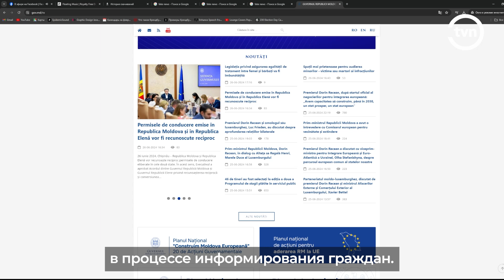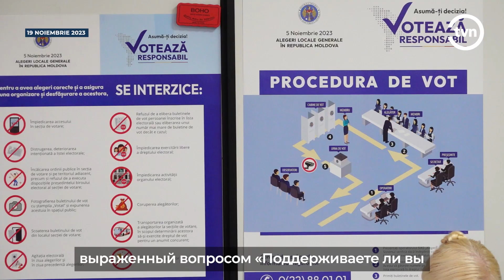REFERENDUMUL - DE UNDE NE INFORMĂM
Pe 20 octombrie cetățenii Republicii Moldova vor merge la urnele de vot pentru a alege președintele țării, dar și pentru a participa la referendumul privind aderarea la Uniunea Europeană. Cu cât această zi este mai aproape, cu atât mai multe mituri și fakeuri apar în spațiul mediatic. Totuși, oamenii susțin că încearcă să se informeze din sursele oficiale pentru a nu cădea pradă dezinformării.